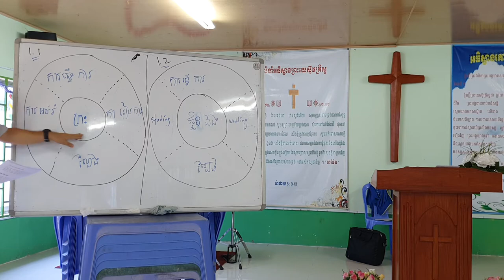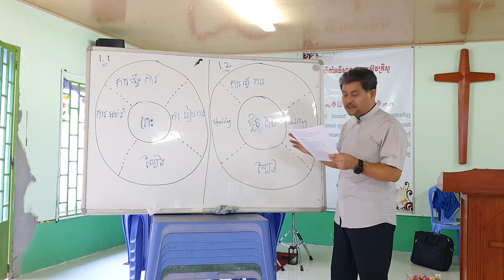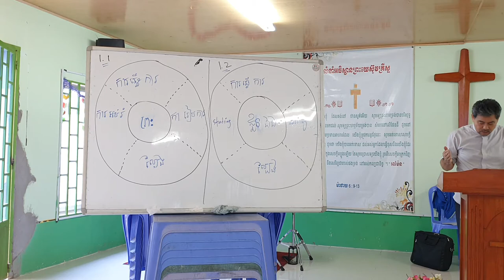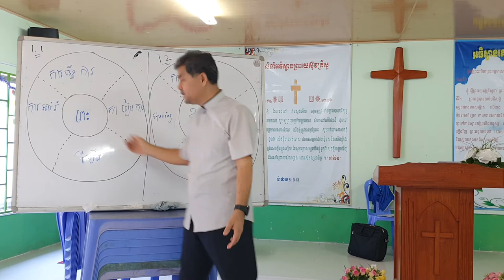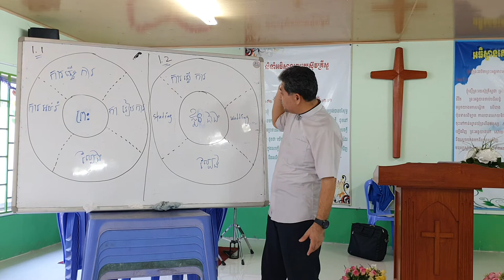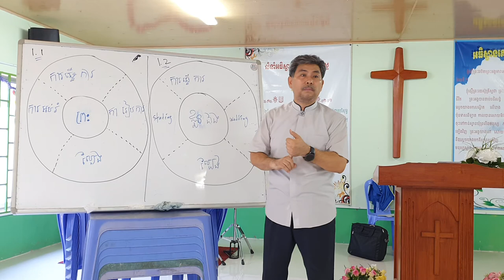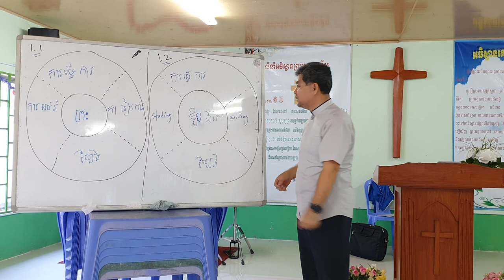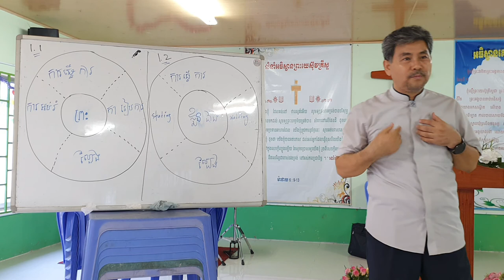THE Westminster shorter Catechism. Hwang ho.